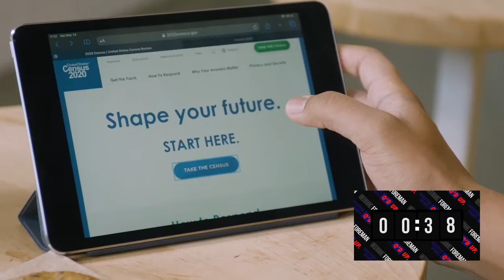Houston Sports: Q'D UP. Episode 5 - George Foreman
George Foreman is a two-time heavyweight champion, an Olympic gold medalist and a beloved TV pitchman. He is also a Houston native. As the beloved boxer takes us inside his quarantine life, Foreman is taking you back to the glory days from his remarkable path from Houston's Fifth Ward to the job corps, and eventually to the heights of worldwide stardom. It started slowly with an awkward introduction to boxing. on this week's episode of Q'D Up in presented by the Harris County - Houston Sports Authority.